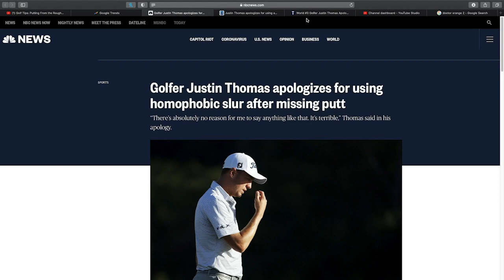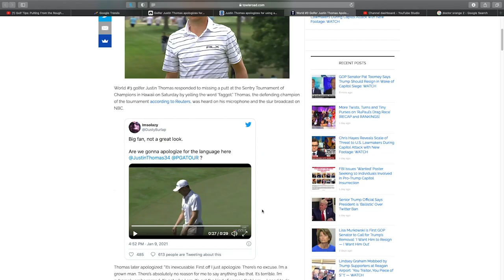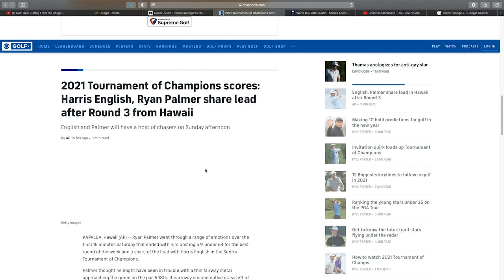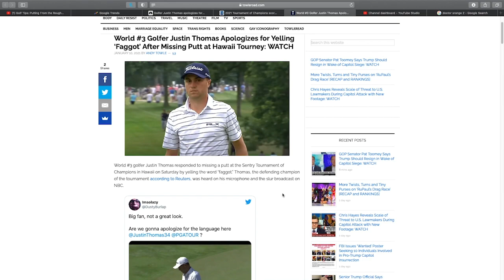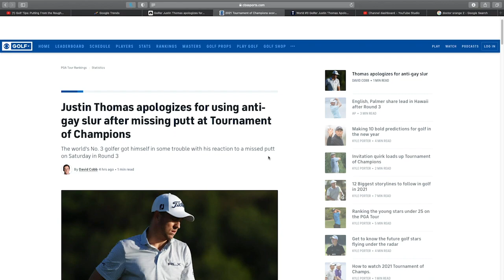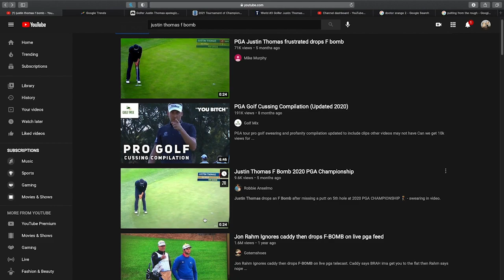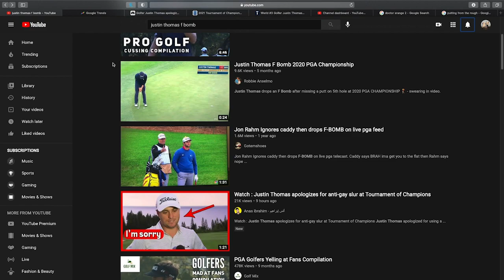Justin Thomas Says F*g WHILE Putting From the Rough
In this video I talk about the five head move Justin Thomas Makes during the tournament of champions where in he says "faggot" under his breathe whilst he struggles to put from the rough. : / this is real, this happened.